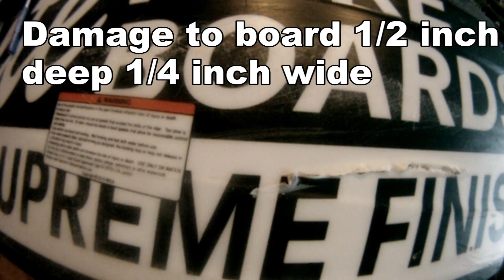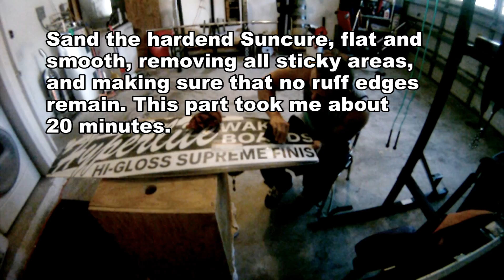Wakeboard SunCure, HOW TO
Quick demonstration on how to repair a damaged wakeboard.